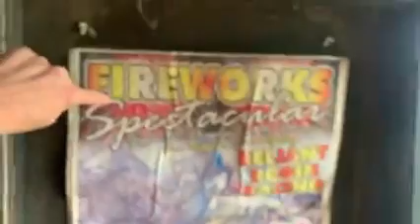When going on your adventures make the best out of life and make as many films as you can to show th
When going on your adventures make the best out of life and make as many films as you can to show the life that you can live,shine on.